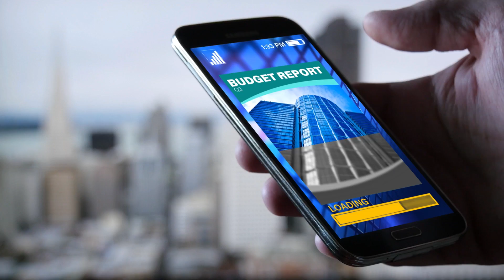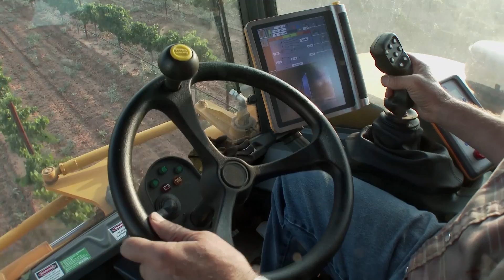Transforming The Network For 5G | Intel Business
If your network’s not ready for the profound impact of the 5G world, neither is your business.  5G is more than an incremental increase in speed and bandwidth, it’s a fundamental transformation within the network to deliver new services to business and consumers to leverage the full potential of the digital revolution.